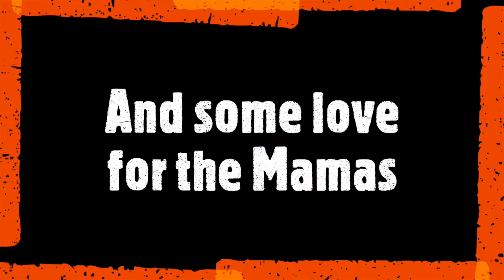B B G O A T S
2.5 hours of baby goat snuggles and bottles, plus mamas and a Llama and Alpaca (baby bunnies and a donkey too)

Dont come at me about vertical vs horizontal, I didnt think about NOT using snapchat till after.